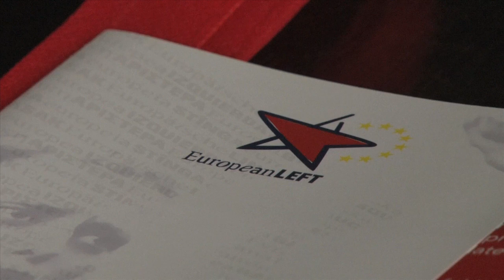Presentación "Jornadas por una ciudadanía universal"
Presentación "Jornadas por una ciudadanía universal. Experiencias de organización y lucha en las migraciones". Intervienen: Carlos Portomeñe (Secretario del Partido Comunista de Galicia - PCG), Mauricio Valiente (Secretario de Migraciones del Partido Comunista de España - PCE) y Obey Ament (PCG, Grupo para Latinoamérica del Partido de la Izquierda Europea - PIE). Santiago de Compostela (Galicia, España); 31 de mayo, 1 y 2 de junio de 2013.